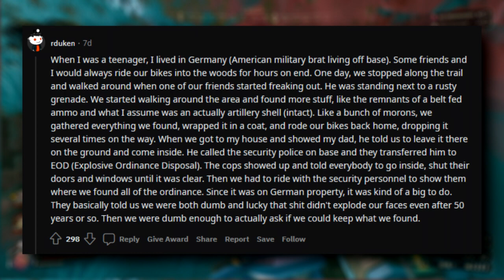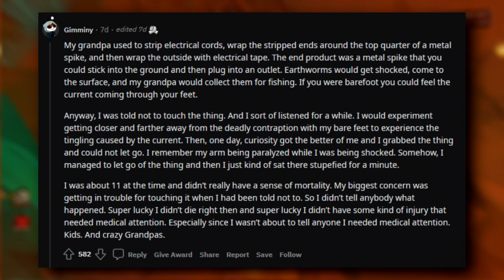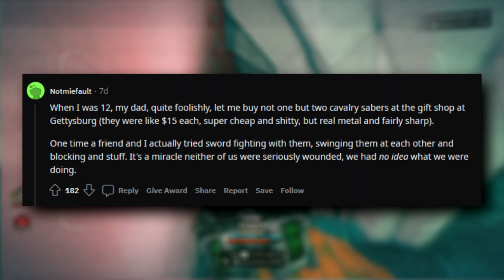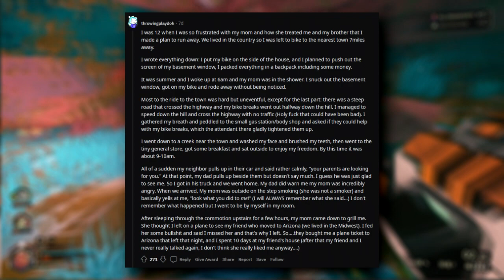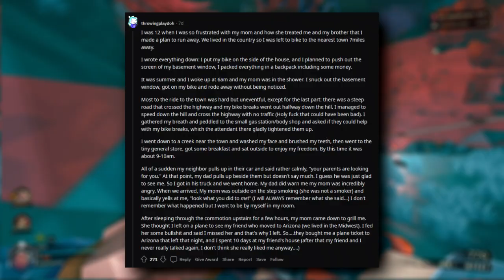What did you do as kid that you're lucky didn't go badly? | AskReddit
Reddit stories daily!

The Reddit Onion finds the best threads and posts to share with all of you. We release fresh content daily. Thank you for your support!